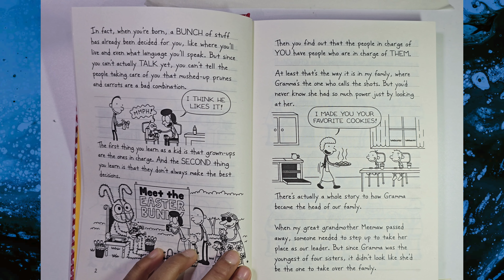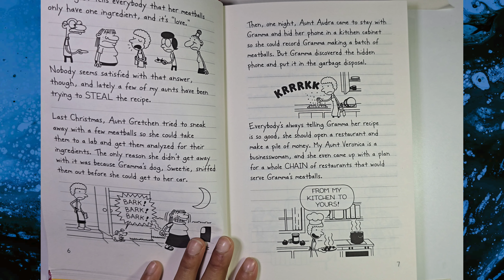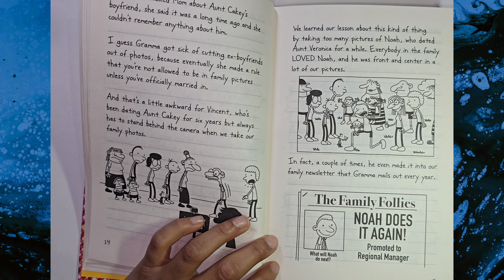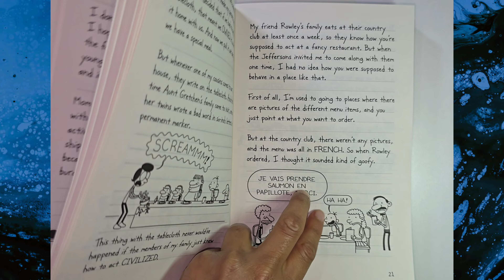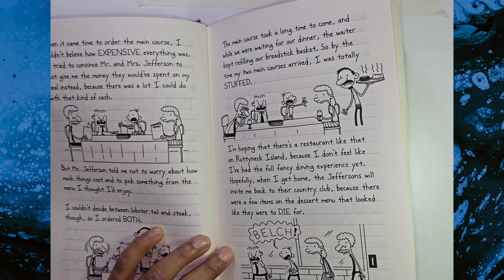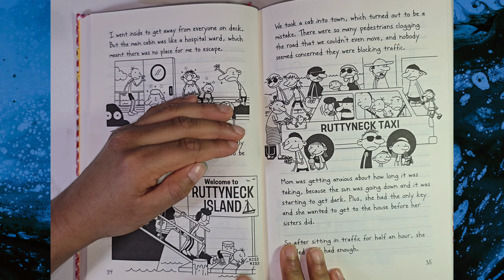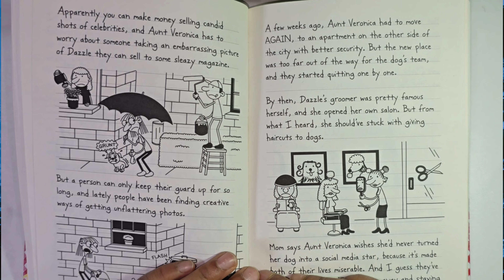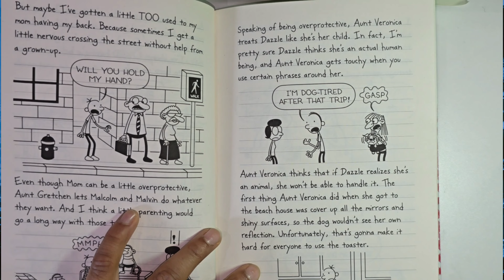Diary of a Wimpy Kid Hot Mess Part 1 Audio book with text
Diary of a Wimpy Kid Hot Mess Part 1 Audio book with text audiobook #2024 book reading by 7 years old Dhruvan Manthani

author jeff kinney

Narrated, Directed, managed, Video recorded, Edited(music, lables etc ), and uploaded by Dhruvan Manthani using Inshot

Book Reading by Primary School Kid age 8 years. 📚📖
Courtesy: Jeff Kinney